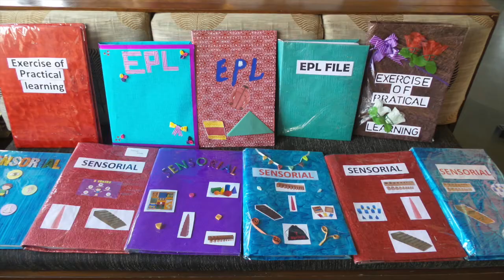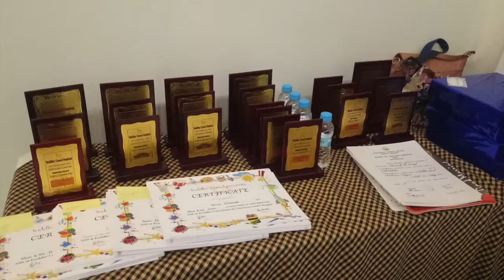Toddler Creed Festival 2018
Glimpses of Toddler Creed Festival